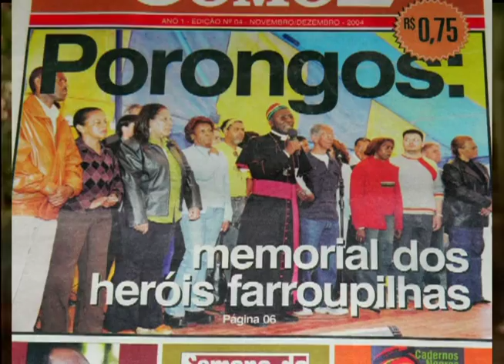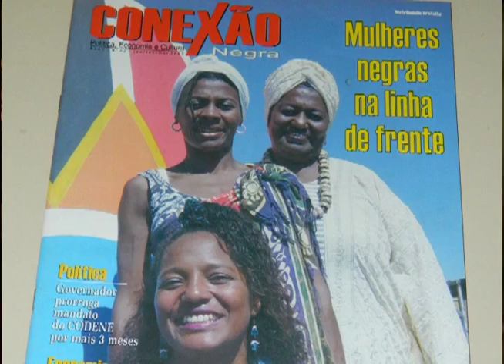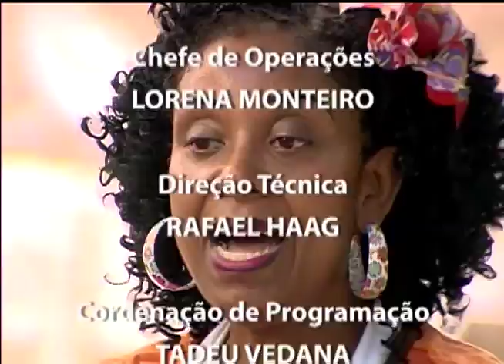Nação | TVE - Coral do CECUNE - 18/02/2013